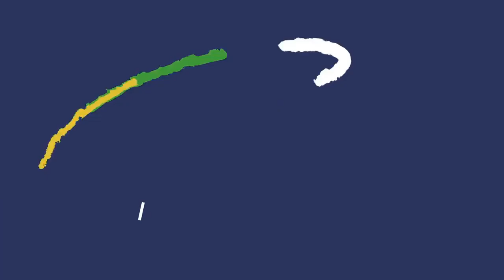✅ Top 10 Best Tea Kettles to Buy in USA 2022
Click the links below to Buy the  Best Tea Kettles USA 2022

tea kettle
tea kettles
best tea kettle
best tea kettles
best tea kettle 2022
best tea kettles 2022
tea kettle review
cuisinart cpk-17
fino hic pour over
hario v60 buono
medelco cafe brew
revere whistling
oxo good grips
kitchenaid kten20sbwh
all-clad e86199
mr. coffee 91407.02
le creuset teakettle
circulon 2-quart
zojirushi cd-wcc40